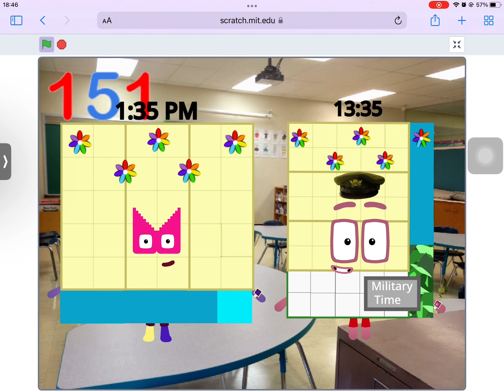Timeblocks Band 151